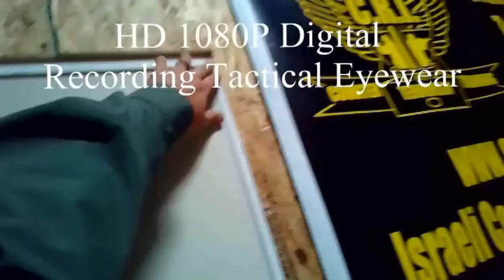OD Tactical Eyewear - counter terrorism training - C.R.I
Using smart glasses during counterterrorism activities